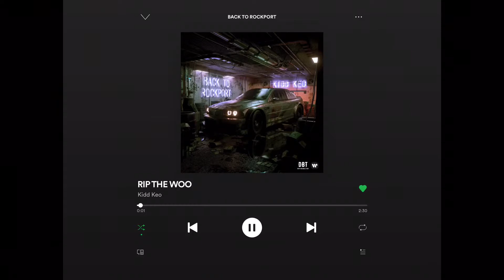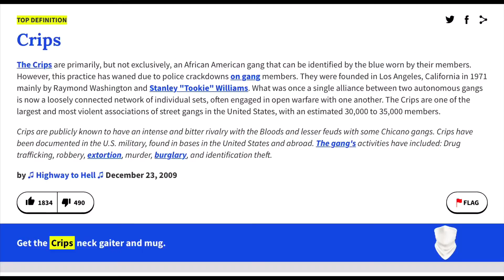“GIOVANE RONDO” - L’esordio brillante ma controverso di Rondodasosa